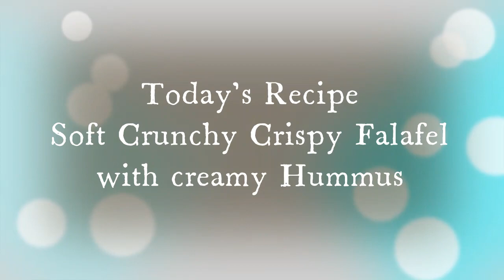Falafel Recipe || How to make Falafel and Hummus || Chickpea fritter recipe